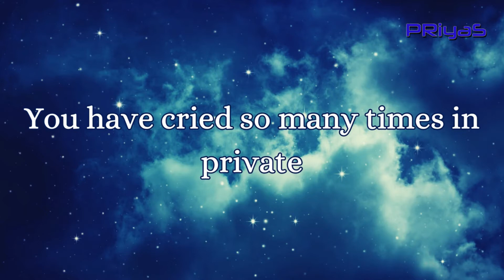Universe is saying you..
There are two infinite things: the universe, and human stupidity; and I'm not sure about the universe.” “There are two possibilities: either we are alone in the Universe, or we are not. "A book, too, is a star, a living flame that lights up the darkness and leads into the expanding universe.".